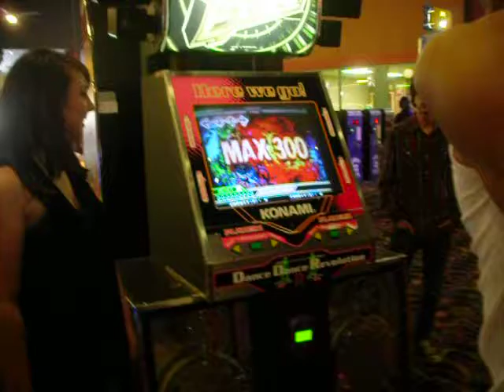Georges hard DDR attempt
Yeah this was last year when Gearge (a Junior in my school) tried to do one of the harder songs. It was pretty epic win :D